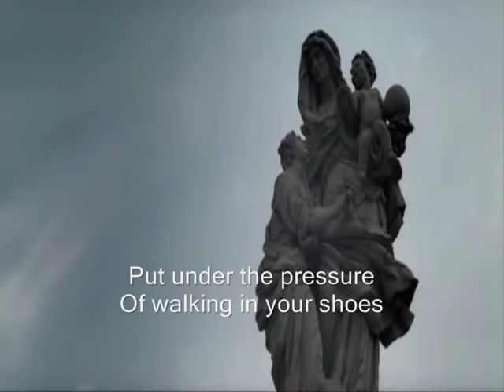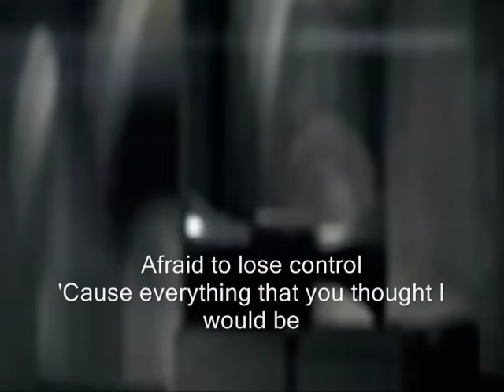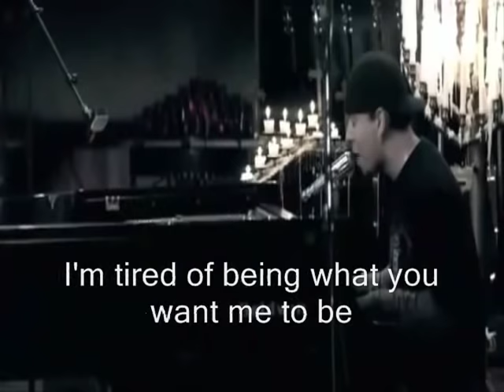Linkin Park - Numb Official Video Lyrics